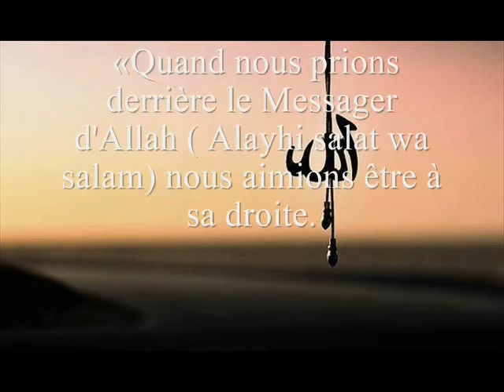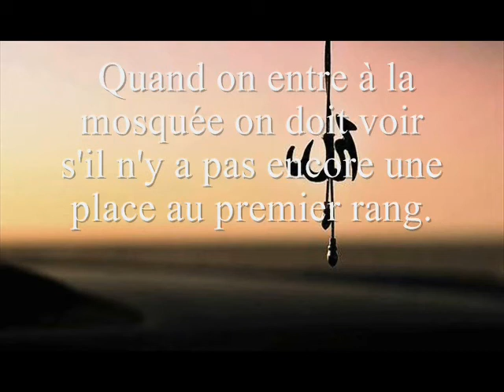Le mérite du premier rang en prière:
Le mérite du premier rang (à la prière):

1083. Selon Abou Hourayra (Radhia Allah anhu), le Messager d'Allah ( Alayhi salat wa salam) a dit: «Si les gens savaient quel mérite il y a à arriver à la mosquée au premier appel du Muezzin et à y occuper le premier rang, ils s'y départageraient au besoin par le tirage au sort». (ura)

1084. Toujours selon lui, le Messager d'Allah ( Alayhi salat wa salam) a dit: «Parmi les rangs des hommes, le meilleur est le premier et le plus mauvais est le dernier. Parmi les rangs des femmes, le meilleur est le dernier et le plus mauvais est le premier». (Rapporté par Moslem)

1095. Al Barà (Radhia Allah anhu) a dit: «Quand nous prions derrière le Messager d'Allah ( Alayhi salat wa salam) nous aimions être à sa droite. Il tournait vers nous son visage et je l'ai entendu dire: «Seigneur Dieu! Epargne-moi Tes tourments le jour où Tu ressusciteras (ou rassembleras) Tes esclaves». (Rapporté par Moslem)

COMMENTAIRE : Le premier rang à la prière, comme au combat, a une valeur exceptionnelle que chacun doit rechercher. Quand on entre à la mosquée on doit voir s'il n'y a pas encore une place au premier rang. S'il y en a plusieurs on commence par remplir celles de droite puis celles de gauche; sinon on se cherche une place dans les rangs suivants. Cependant il est interdit d'arriver à la dernière minute, de passer par-dessus la tête des prieurs et de s'introduire par force dans le premier rang déjà plein de façon à empêcher les gens de faire correctement leur prière.